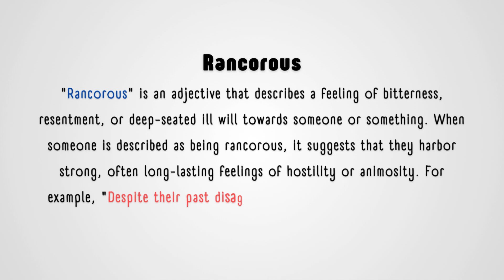What is the meaning of Rancorous?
Learn the meaning of the word "rancorous" in this short and clear explanation. In this video, we define "rancorous" and provide a simple way to understand its meaning. If you want to expand your vocabulary and improve your English skills, this video will help you grasp the meaning of "rancorous" quickly.